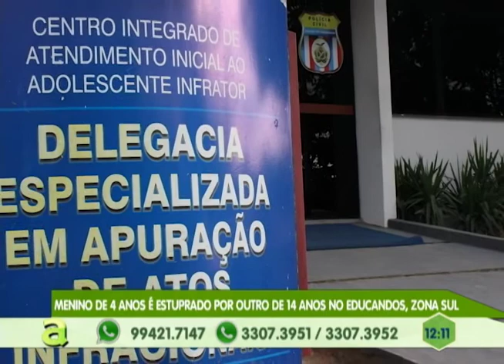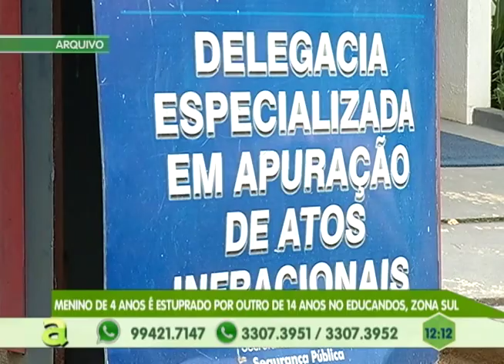Menino de 4 anos é estuprado por outro de 14 anos no Educandos, zona sul de Manaus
04º BLOCO AGORA 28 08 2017 - Menino de 4 anos é estuprado por outro de 14 anos no Educandos, zona sul de Manaus